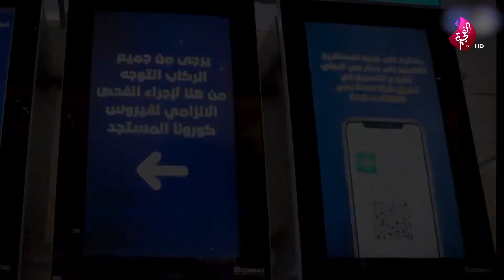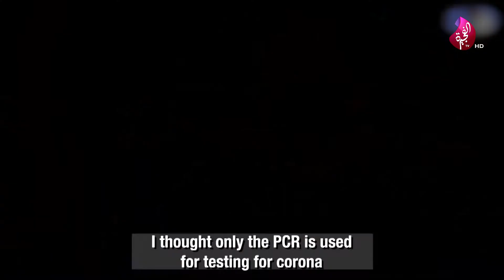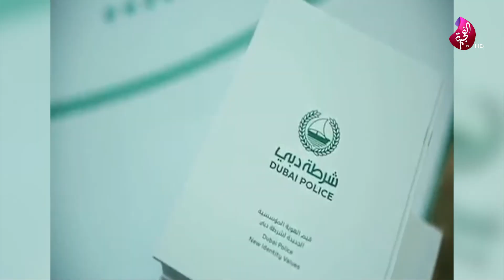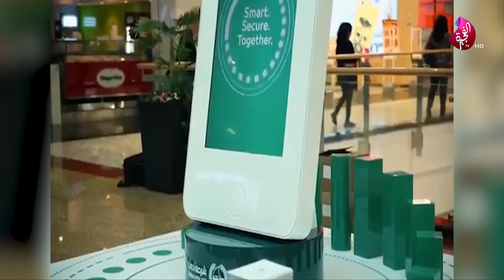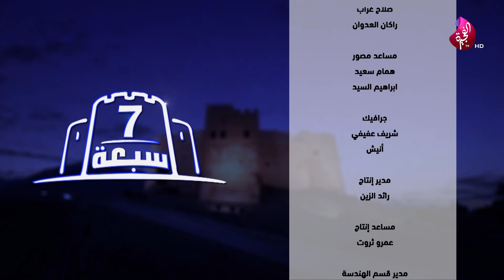برنامج سبعة عللى سبعة 03-08-2020